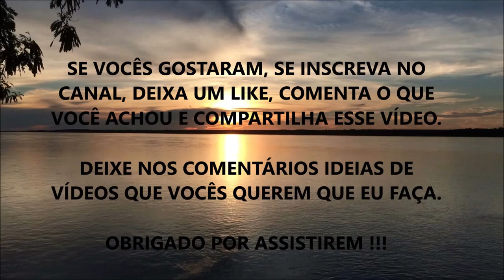VOCÊ NÃO QUER EMAGRECER (A Hipocrisia do Emagrecimento) !!!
Nesse vídeo eu comento sobre conceitos do emagrecimento.